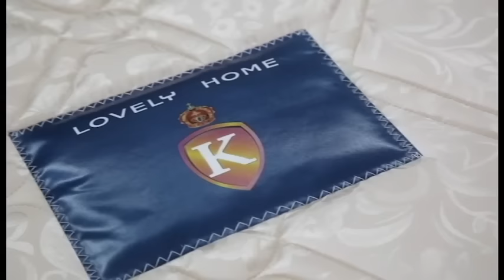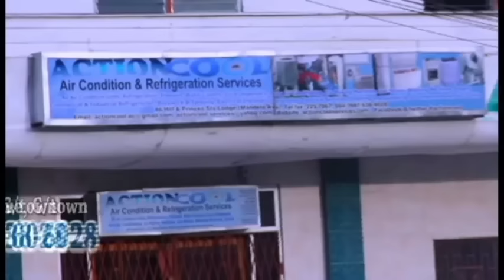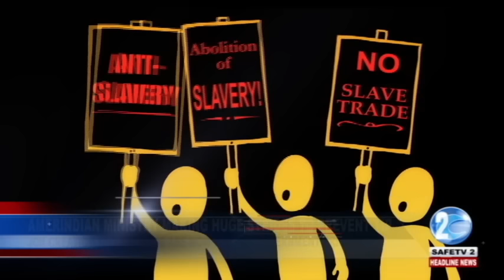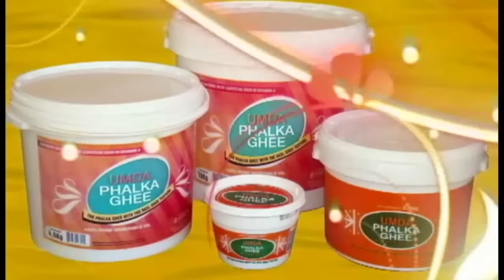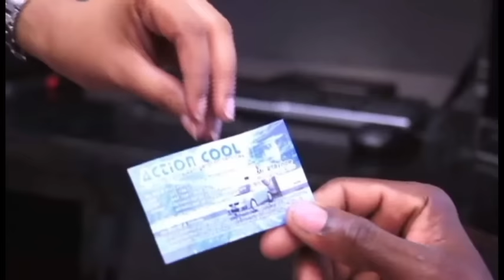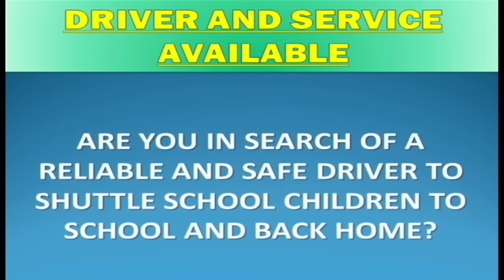SAFETV 2 HEADLINE NEWS 28th SEPTEMBER 2016